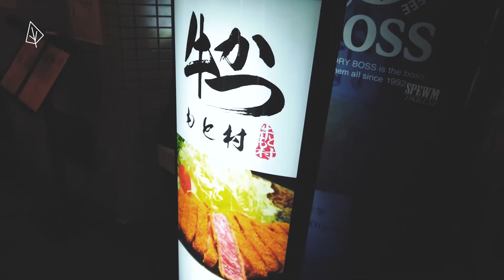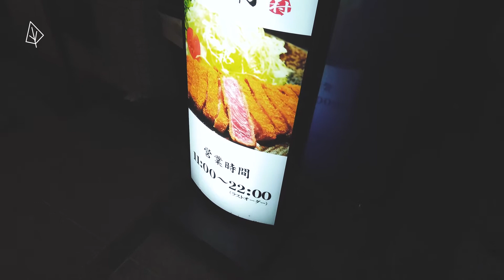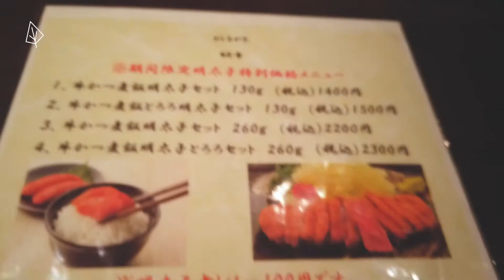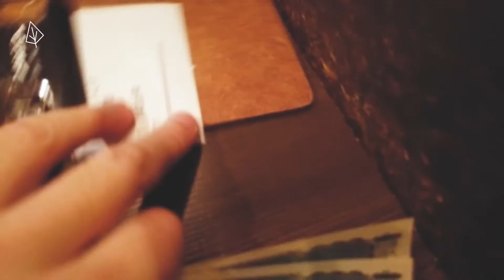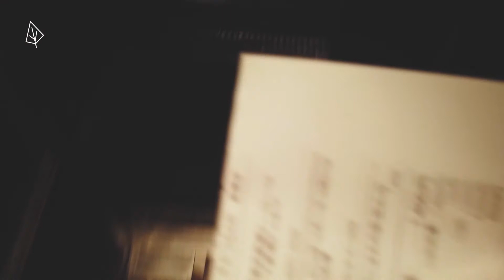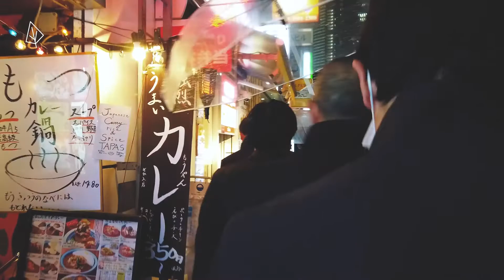日本无计划旅行:东京这家炸牛排店竟然要客人自己动手烤 | Travel in JAPAN:You have to grill Beef Cutlet by yourself here,TOKYO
再次开启日本无计划旅行!Let's Travel in JAPAN!

今天带大家来看一家非常特殊的炸牛排店。
它的特殊之处在于，店员会提供给你一个小火炉，你根据自己对于肉的成色的喜好，自己来烤牛排。
牛排表面已经炸过，内部的肉质在一开始端上来的时候还是生的。
客人如果喜欢生肉的话，可以直接食用。
但是如果不能吃生肉只能吃熟肉的话，就需要使用到这个小火炉啦。
自己烤着精美的和牛牛排，真的是很有意思。
这也是我第一次体验这样的炸牛排店。